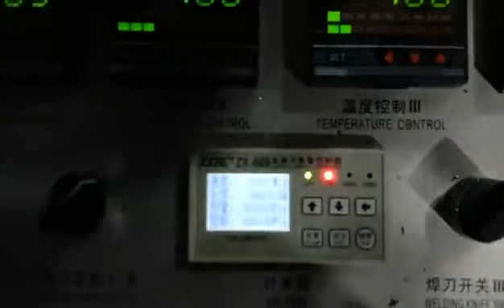PE sleeve cover making machine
1. Disposable plastic shoe cover manufacturing machine, can produce PE and CPE shoe cover, good quality, low price, high output advantages, can completely replace manual shoe cover, save labor, reduce costs, can be customized according to customer requirements, this machine for automation.
2. Automatic operation from raw material feeding to layer product counting. Only one person is needed for the whole process from raw materials feeding to finished products.
3. Frequency control.
4. The finished product can be produced by feeding.
5. Automatic constant temperature control.